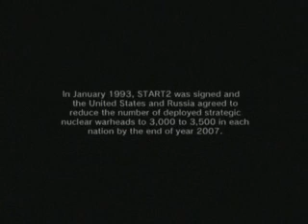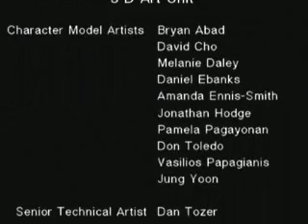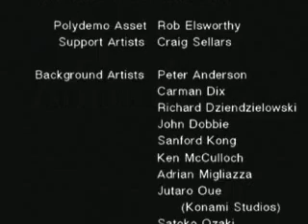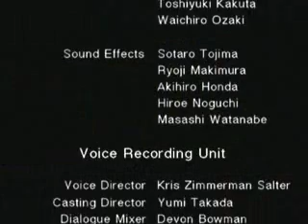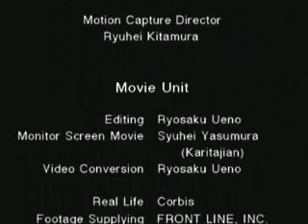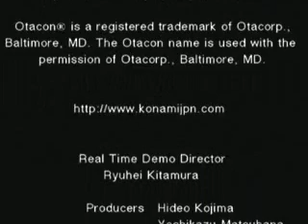PS - Metal Gear Solid: Twin Snakes - Session03-14 FINAL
Over on pieceofpiesoftware, I've been expecting to record this game for a long time. Now the time has come.
Probably one of the most well known game series', and a greatly loved one too, so I hope most of you will enjoy this.
By the way, this is the GameCube remake of the original PS1 game.